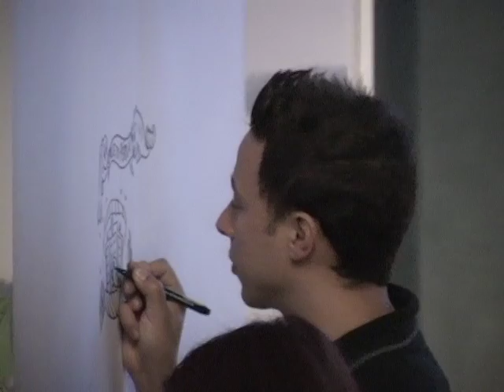CHOICE Conference - Marcel Fukayama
Cofundador do Negócio CDI LAN